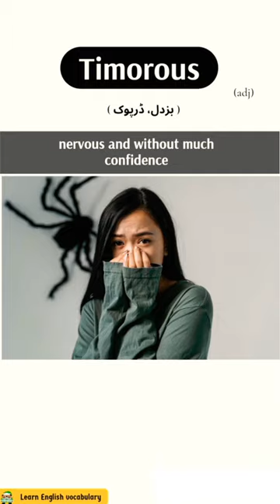Timorous | Advanced English Vocabulary with Meaning & Usage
Timorous | Meaning in Urdu | Definition | Pronunciation | Sentence Examples | Shorts

picture credit: Canava and pixaby